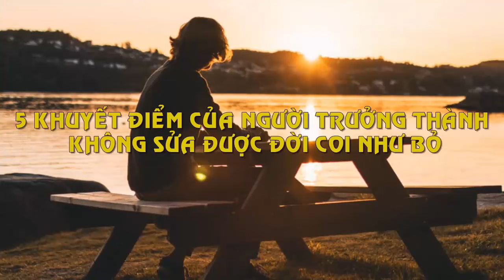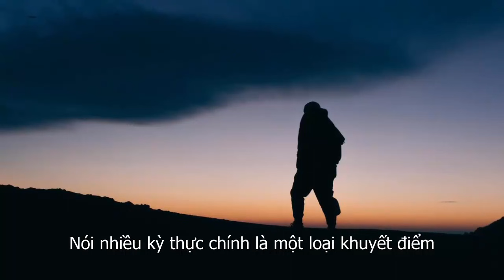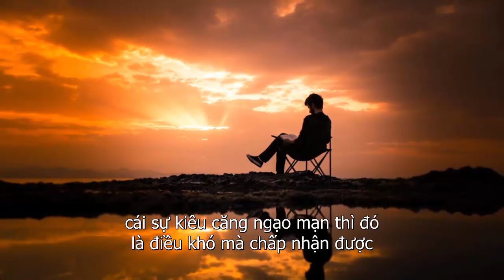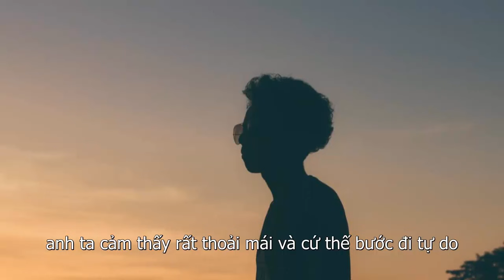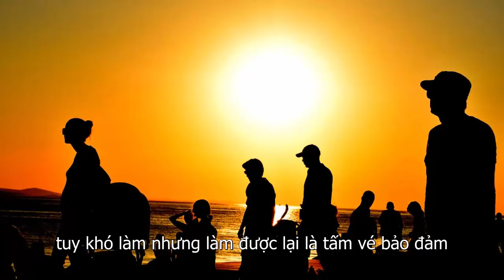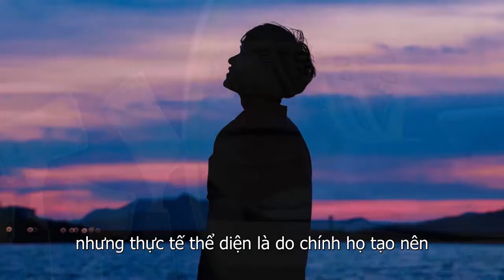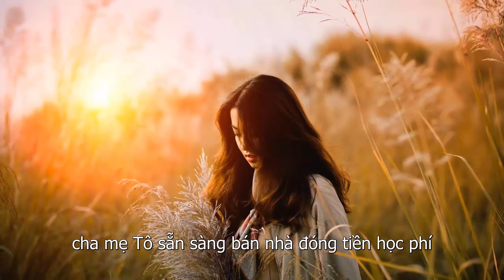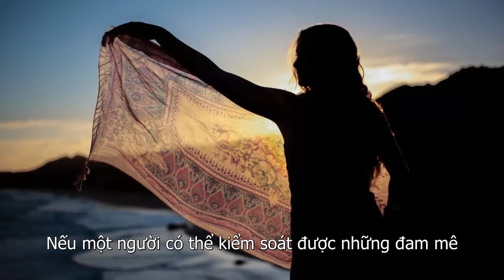5 Khuyết Điểm Của Đời Người Không Sửa Được Đời Coi Như Bỏ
5 Khuyết Điểm Của Đời Người Không Sửa Được Đời Coi Như Bỏ